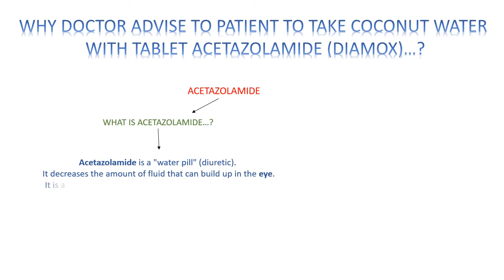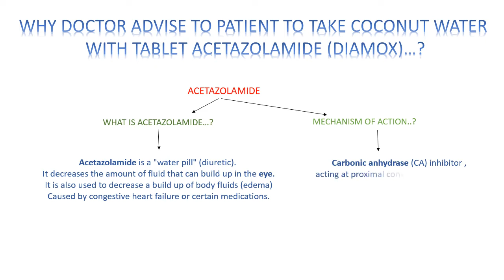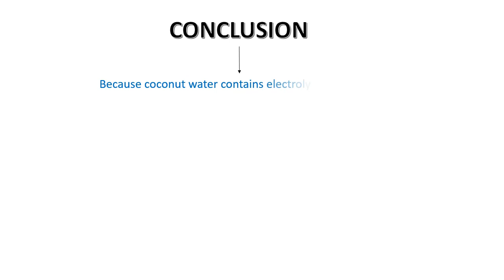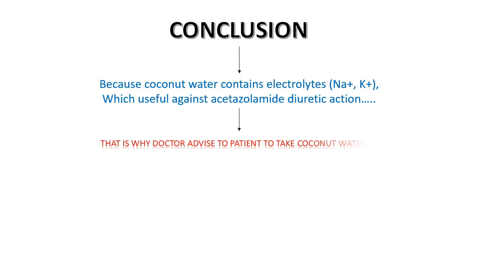Why doctor advise to take coconut water with acetazolamide || medicine doctor coconut water